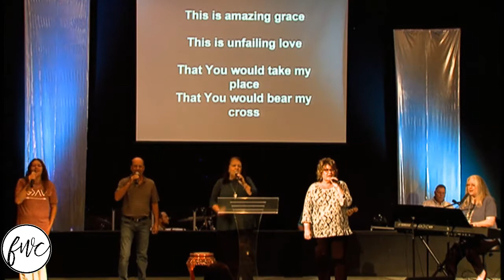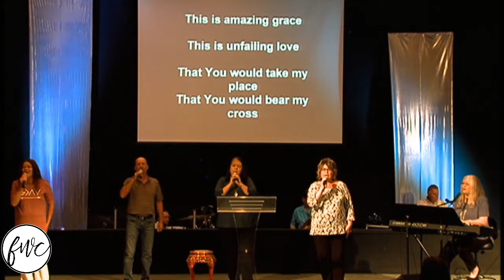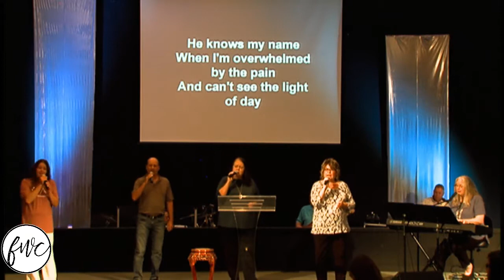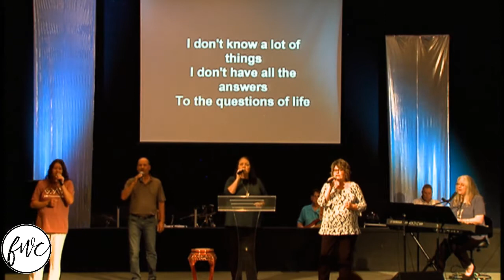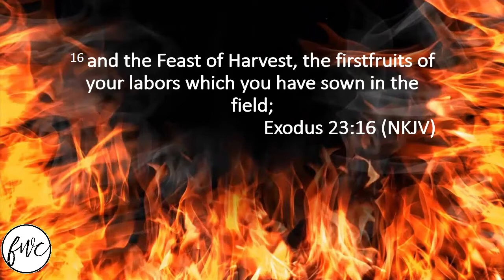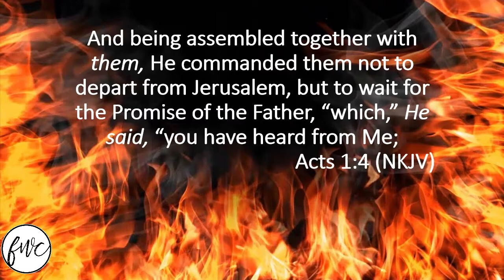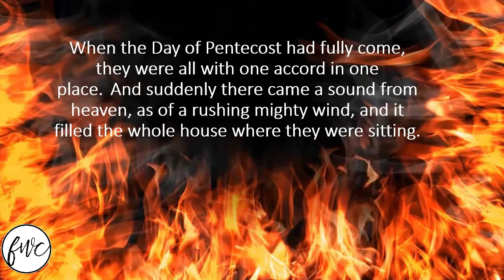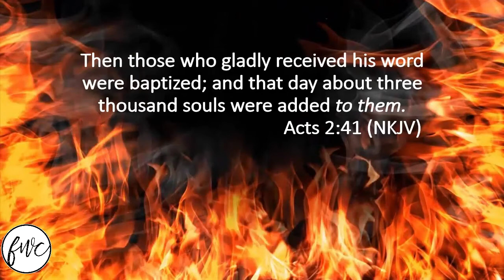Journey to Pentecost - Pentecost is Here